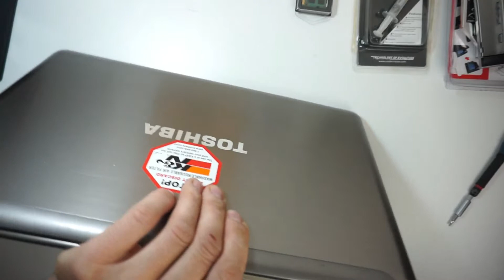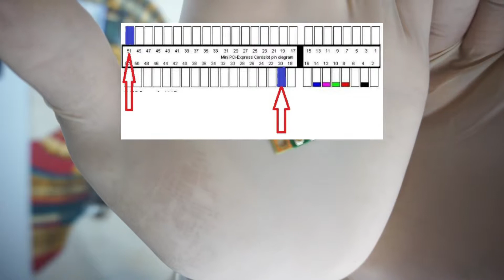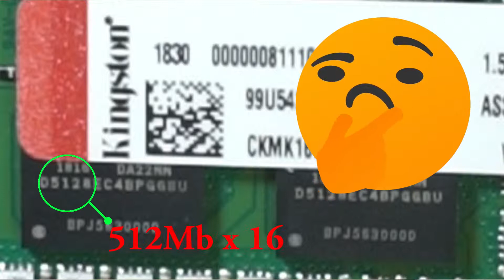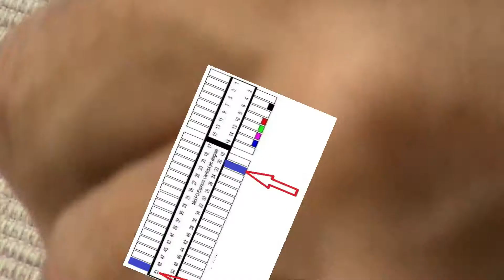Restyling Toshiba Satellite P850 12z Vol 1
En esta ocasión hacemos una renovación total al ordenador portátil Toshiba Satellite P850 12Z:

Windows® 7 Home Premium 64-bit (pre-instalado, Toshiba-HDD recovery)
    • 3ª generación de procesadores Intel® Core™ i7-3610QM con tecnología Intel® Turbo Boost 2.0
    • 39.6cm (15.6”) , Pantalla Toshiba TruBrite® HD TFT de Alto Brillo con tecnología LED y formato 16 : 9
    • Acabado plateado en alumino cepillado, teclado negro
    • 8,192 (4,096 + 4,096) MB, DDR3 RAM (1,600 MHz)
    • NVIDIA® GeForce® GT 630M con tecnología CUDA™ y tecnología NVIDIA® Optimus™
    • Duración máxima : hasta 5h30min (Mobile Mark™ 2007)
    • Peso : desde 2.66 kg
    • An x F x Al : 385.0 x 252.5 x 27.65 (frontal) /31.40 (posterior) mm

Material usado:

• SanDisk Ultra 3D - SSD con hasta 560 MB/s de velocidad de lectura, hasta 530 MB/s de velocidad de escritura, 500 GB

• Kingston CL11 - Memoria RAM Interna de 8 GB: X2

• Cooler Master HTK-002 Thermal Grease - Pasta térmica 'Alta conductividad térmica, Eléctricamente no conductivo, Baja resistencia térmica

• Seagate Expansion STEA4000400 - Disco duro externo portátil para PC

• Zacro SATA HDD HD SATA Segundo 2.5 '' Disco Duro Caddy/Optical Bahía de Disco Duro SATA de 12,7 mm Portátil de CD/DVD-ROM